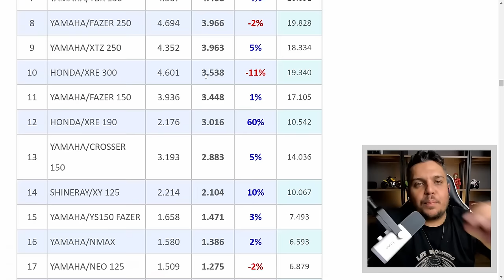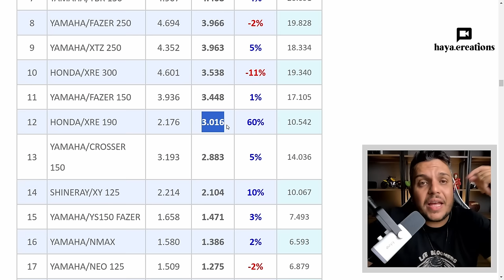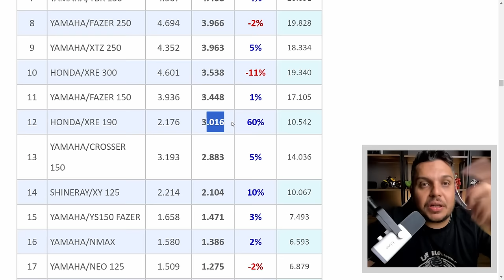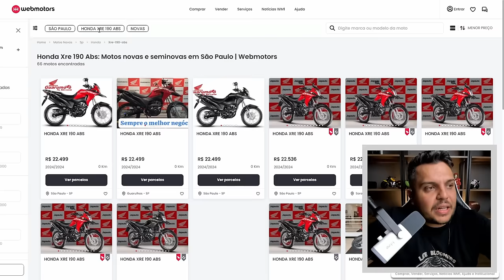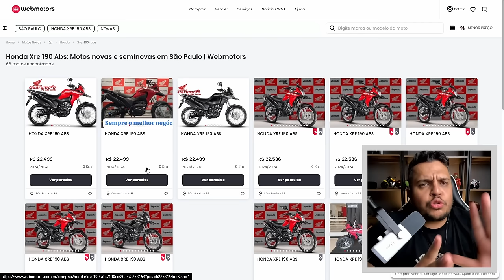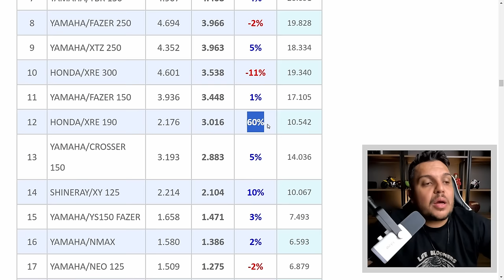🚨Bateu o Desespero - C4NIBALIZ4Ç40 nas TRAIL da HONDA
🚨Ela ta SAINDO DO TOP 10 - Honda SAHARA 300 2024

✅Haya Creations✅
Film Maker
✅Vulcan Radical Store✅
Endereçõ: Rua Marquês do Herval, 95 - Centro
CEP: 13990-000